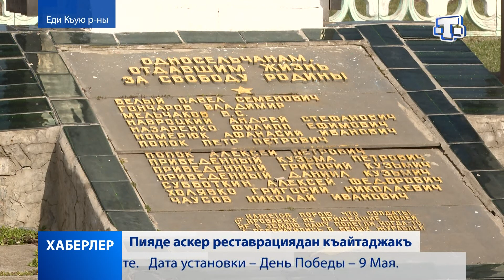Хаберлер(на крымскотатарском языке)15.03.21